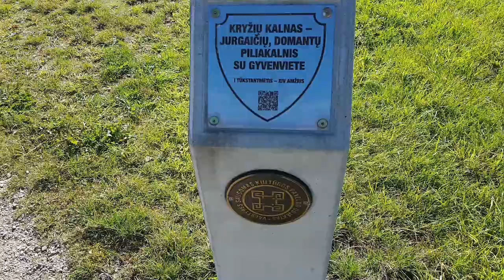Kryžių kalnas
Music